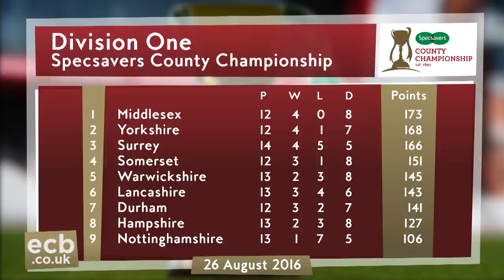Ervine's second match ton frustrates Hants - Somerset v Hampshire, Day Four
Hampshire held on for a draw in their Specsavers County Championship match against Somerset thanks to a spot of good fortune and a stand of 159 between Sean Ervine and Jimmy Adams.